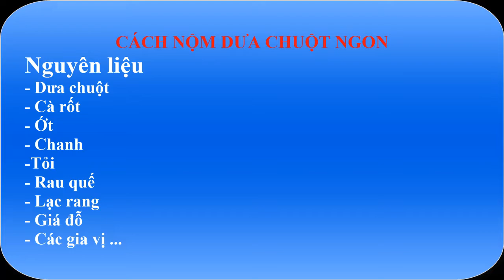Cách nộm dưa chuột chua ngọt ngon lạ miệng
Chỉ với vài nguyên liệu dễ kiếm là bạn đã có ngay món nộm dưa chuột giòn ngọt, thanh mát rất dễ ăn, cuốn hút người ăn từ khứu giác, thị giác đến thính giác, giúp bạn và gia đình có một bữa cơm ngon miệng.